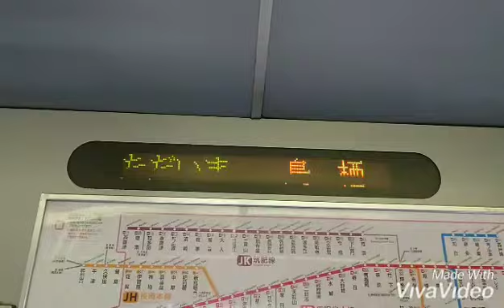【鉄道PV】ホームタウン急行 2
新年あけましておめでとうございます。令和2年に最初作った鉄道PVです。